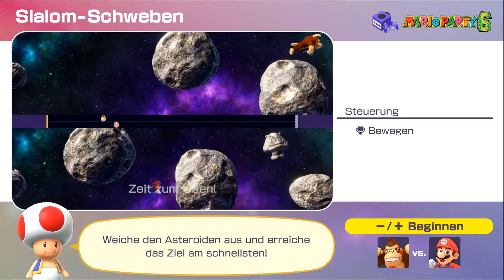Daisy ist zu stark und Goldröhren eskalieren! | MARIO PARTY SUPERSTARS ⭐ | #8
Hier könnt ihr z.B. schon am Vortag die Thumbnails der neuen Videos sehen!

Über das Spiel:
Superstars hergehört! In Mario Party Superstars warten fünf klassische Spielbretter aus der Nintendo 64-Ära sowie 100 Minispiele aus der Mario Party-Reihe auf dich. Sahne im Mario Party-Modus ab! In diesem lustigen Brettspiel kann sich das Blatt von einem Moment zum anderen wenden! Dieser und alle anderen Modi sind auch online spielbar.

Bis später!